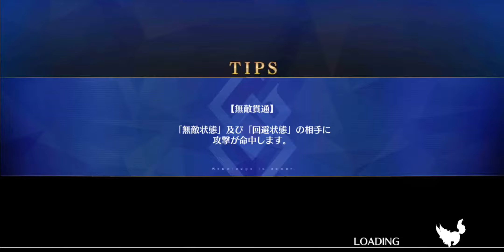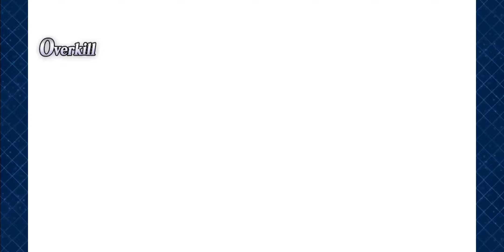FGO「真実の愛 True Love」高難易度 High Difficulty 4T のみ Only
【期間限定】「愛の伝道師アムールちゃんのサン･バレンティーノ！ ～カルデア･ビター･バレンタイン2021～」。

「君が戦いを望むならば、エリンの守護者たる私が力を貸そう。マスター、君の目的は私の好む高潔さに満ちている」